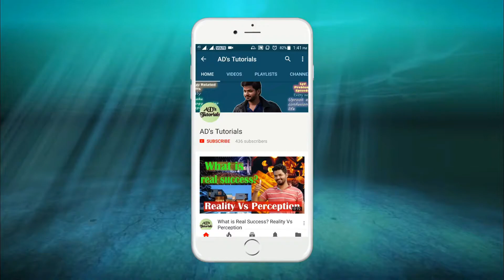How Does A SIM Card Work? SIM Card Cloning? eSIM?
All of us must be using a SIM Card in our cellphones.But do you know how does a SIM Card work? What is SIM Card Cloning? How to clone a SIM Card? What is eSIM and how will it change your future devices for easy services?